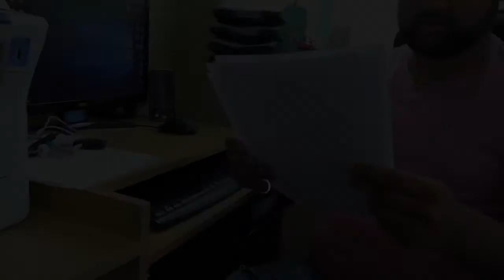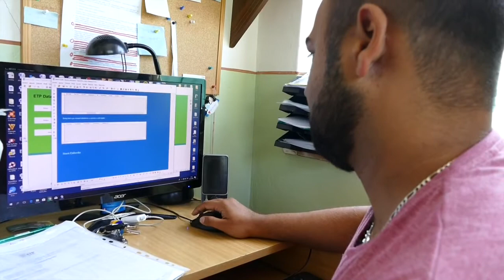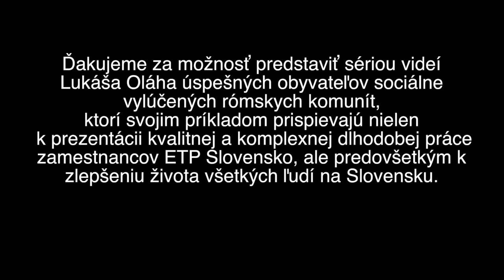Dávid Korčkovský - RARE project (2019)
Dokumentárny film: Rómovia ako ľudské zdroje - meníme diskurz, meníme prax/ A short documentary video: Roma as Human Resources - Changing Discourse, Changing Practice

pôvodne publikované 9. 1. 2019